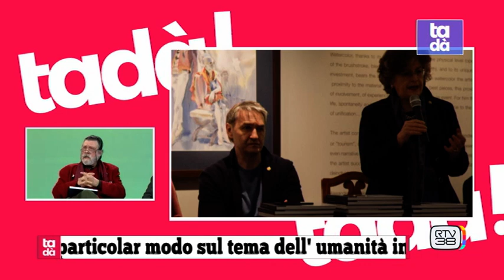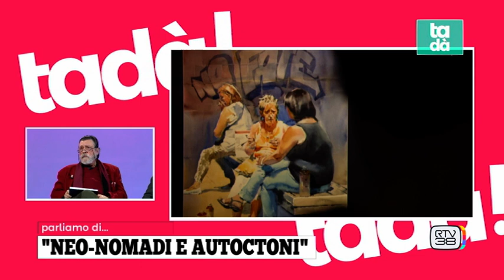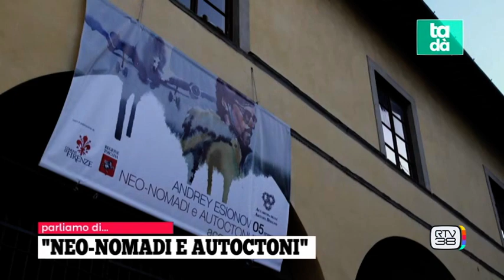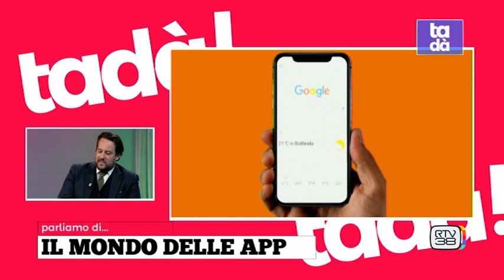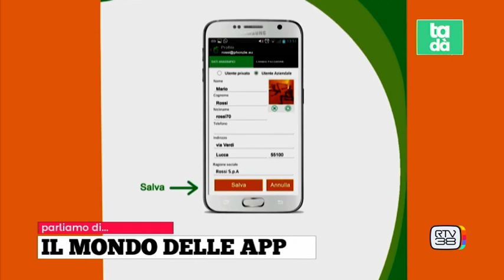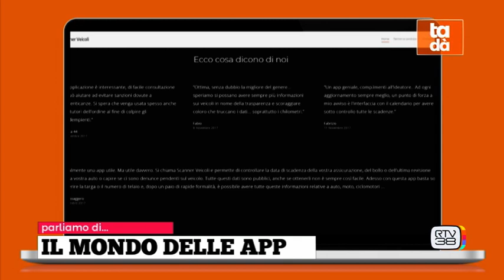L'ANGOLO DEL CITTADINO; IL MONDO DELLE APP; MANDOLISTI FIORENTINI; WIKIPEDRO; PASSEGGIATE CULTURALI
Giovedì7 Oggi a Tadà: Enrico Zarri presenta i programmi organizzati alla Padule di Fucecchio; i mandolisti fiorentini; un "giardino" in casa con Alberto Lanzi; mostra "Neo-nomadi e autoctoni"; scultura ceramica con Luca Canavicchio; L'angolo del cittadino con l'avv. Tommaso Soldi; passeggiate urbane con Marco Botti e Daniela Ceccarelli; la rubrica "Il mondo della App" con Marco Botti e Daniela Ceccarelli.